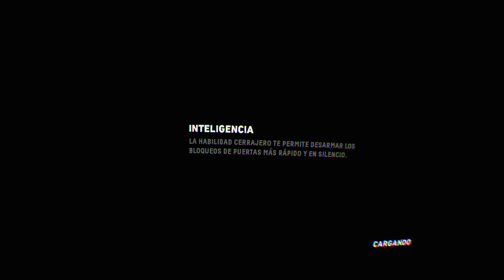Firewall Zero Hour™_20200802164715